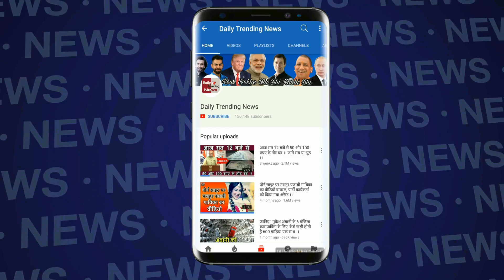Salman Khan refuses Katrina Kaif to kiss, सलमान खान ने कैटरीना कैफ को Kiss करने से कर दिया मना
Salman Khan might have romanced some of the most beautiful women on the big screen, but the 52-year-old actor continues to maintain a no-intimacy clause in his films. While his contemporaries like Ajay Devgn and Shah Rukh Khan also gave in to the need of the hour, Bajrangi Bhaijaan actor is unperturbed, even if the heroine is Katrina Kaif.
After a gap of five years, Salman will romance Katrina on the big screen, and fans are excited to see their sizzling chemistry. But if a report in Deccan Chronicle is to be believed, Salman will not get intimate with Katrina in the film.
Th report suggests that Tiger Zinda Hai had a sequence of intense intimacy between Salman and Katrina, but Salman refused to do it.
A source was quoted as telling the daily, "Everyone felt that just this one time, just once, Salman would break his no-kissing code because the sequence is vital to the plot and also because, well, it's Katrina. But Salman  refused outright. Director Ali Abbas Zafar tried his best to convince him. However, nothing worked. The scene has been dropped now."
In a career spanning over almost three decades, Salman has never kissed his heroine on the big screen, and he decided to not break the clause with Tiger Zinda Hai too